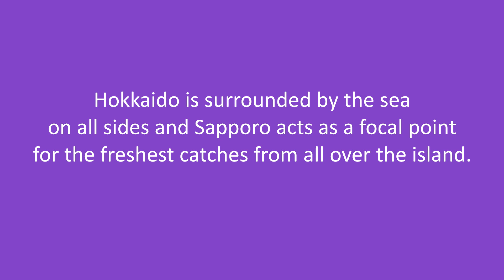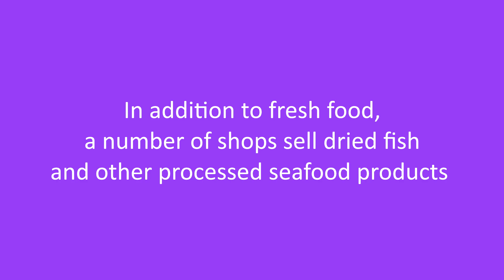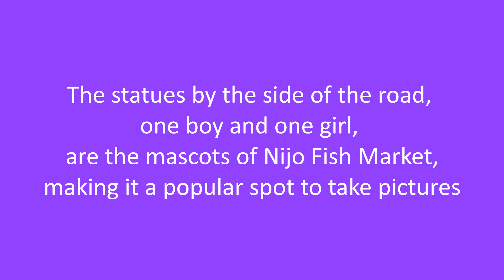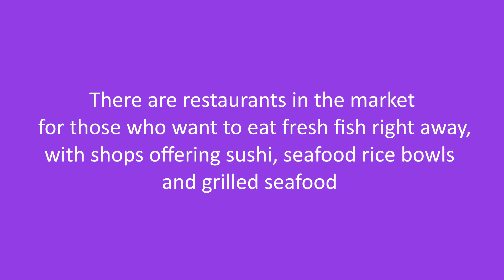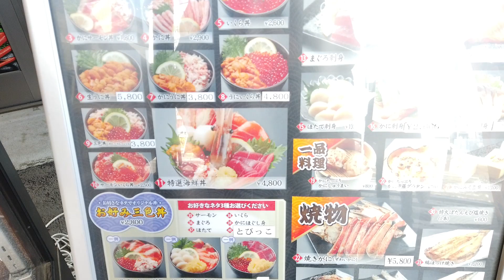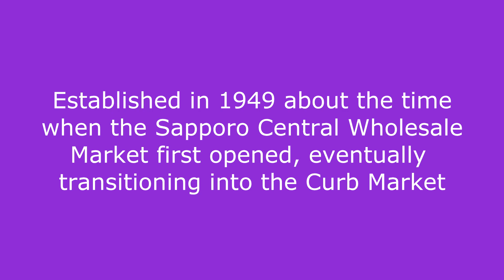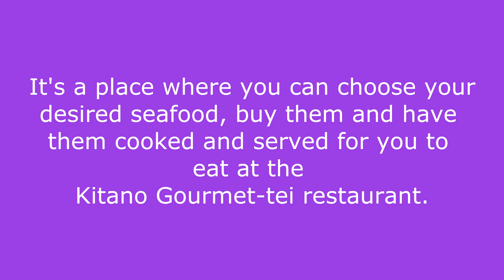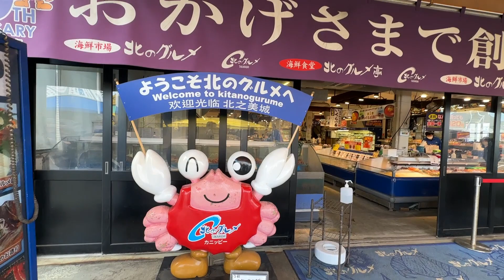Sapporo's Nijo Fish Market & Kaisen-Ichiba Kitano Gourmet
Camera Gear = DJI Osmo Pocket 1